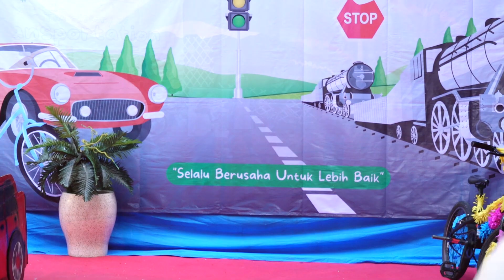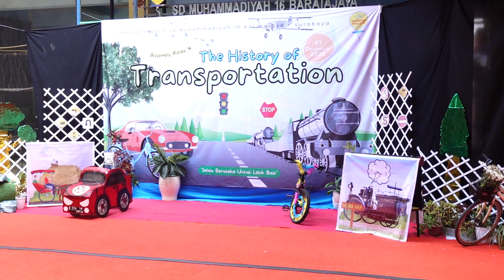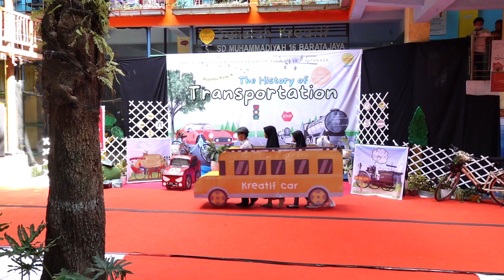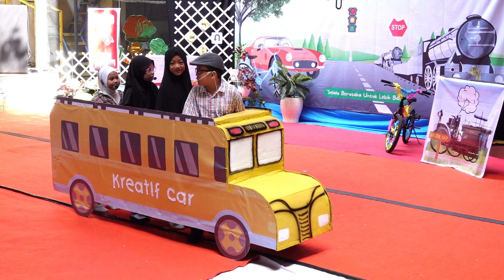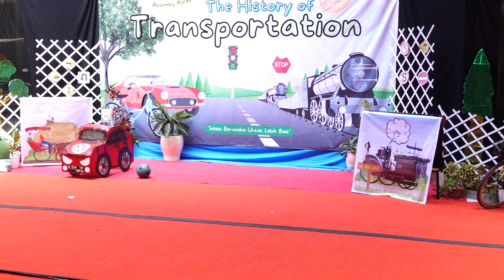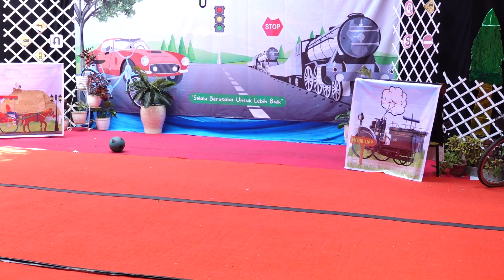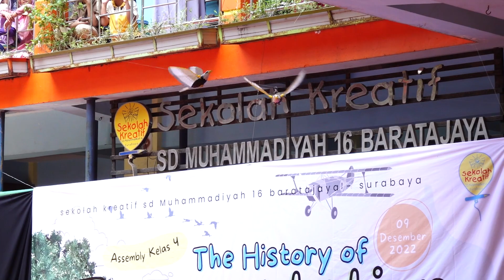ASSEMBLY LEARNING KELAS 4 TAHUN 2022 | TEMA : THE HISTORY OF TRANSPORTATION (VIDEO HD) - RERUN